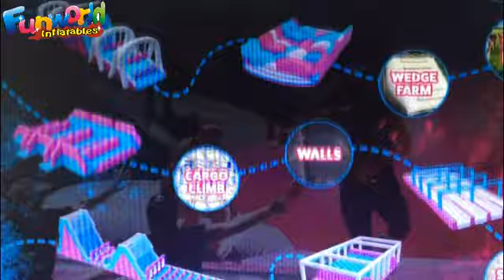New 2018 obstacle course project wipeout inflatable obstacle course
Hi guys:

Good morning!

This is the new wipeout obstacle course course object.

big water slides for sale
inflatable water slide
inflatable game
inflatable slide
bounce house
bouncy castle
boot camp inflatable obstacle course
wipeout inflatable obstacle course
adult inflatable obstacle course
inflatable 5k obstacle course
giant inflatable obstacle course